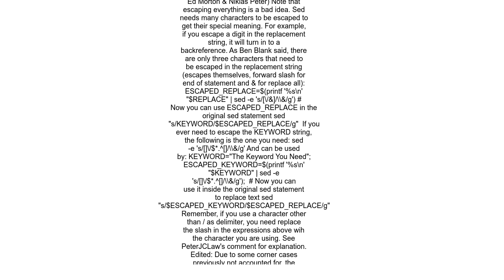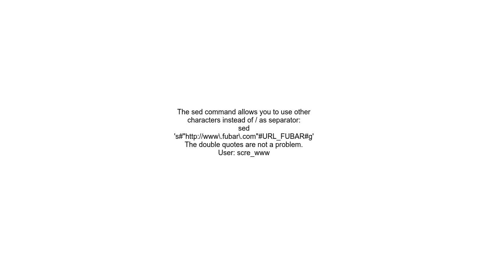Escape a string for a sed replace pattern